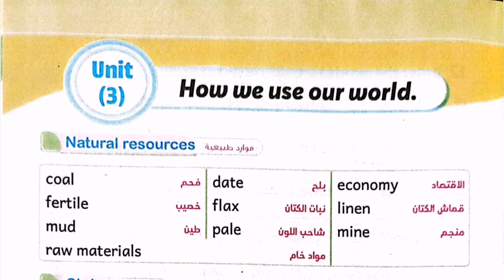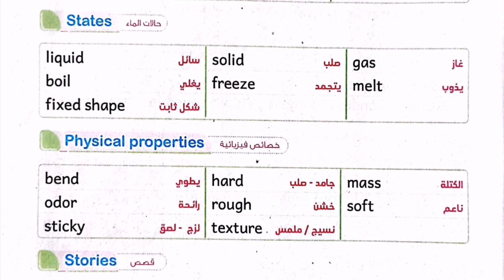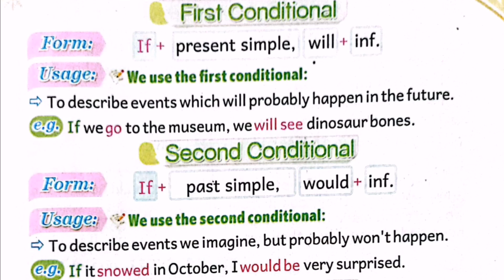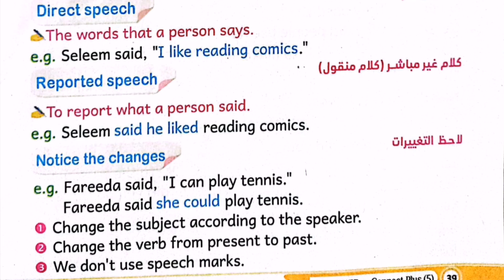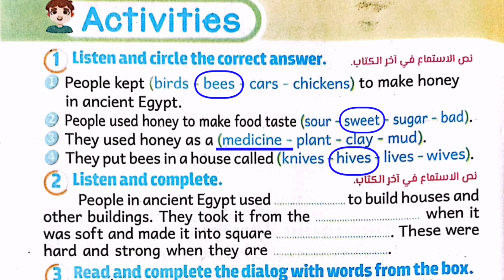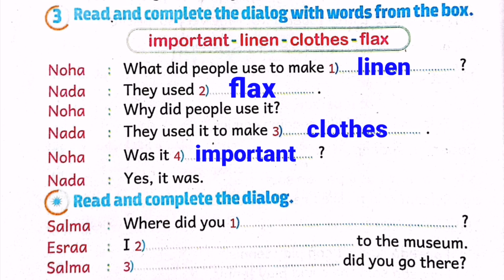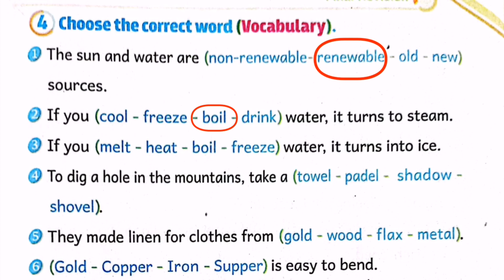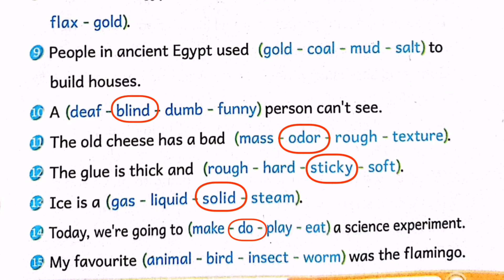مراجعة شاملة علي يونت 3 للصف الخامس الابتدائي الترم الاول شرح + حل تدريبات